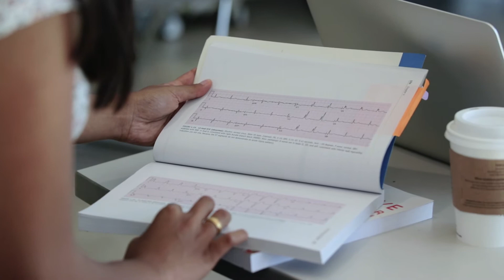Health Sciences at the University of Waterloo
Laavanya, a Waterloo Health Studies grad talks about why she chose Waterloo and what inspired her to go to medical school. Starting September 2022, Health Sciences will be the new name for our Health Studies program. It's the same great degree program, just a new name.